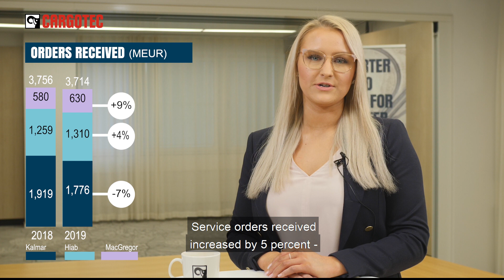Cargotec Financial Statements Review 2019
Aki Vesikallio, Investor Relations Director and Emma Sippula, Assistant Controller, Finance, present Cargotec's financial statements review 2019.